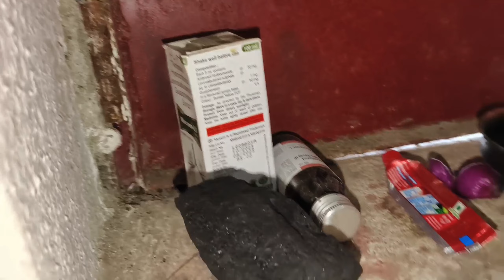Mai Apne Bhabhi Ke Pure Body Me Mobil Laga Diya 🤮 || Mera Revenge Pura Hua 😂 ∆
Family vlogs
Prank video
Revenge video
Vlog
best pranks
daily family vlogs
daily vlog
forever family vlogs
funniest pranks
funny pranks
indian pranks
most funny prank video
new prank video
new pranks
new vlog
the beast family vlogs
top pranks